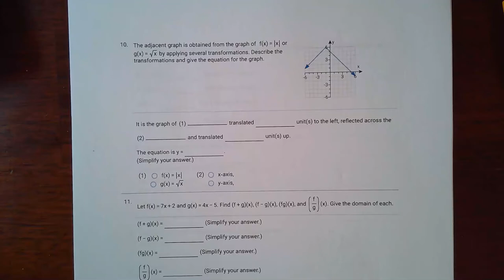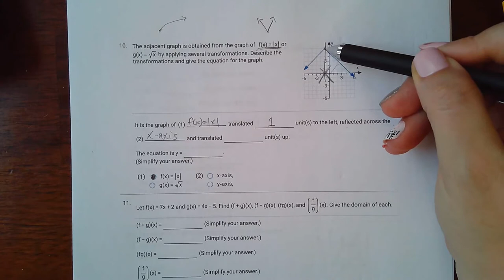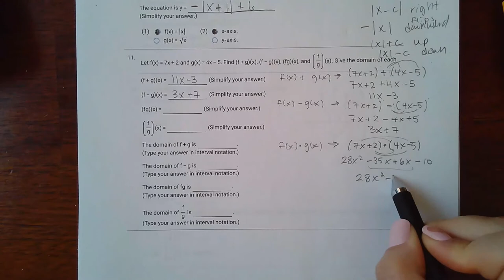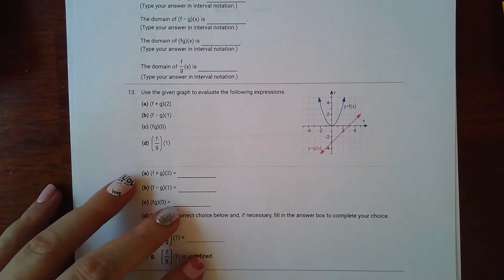Test 2 Review Part 3 (10-13)